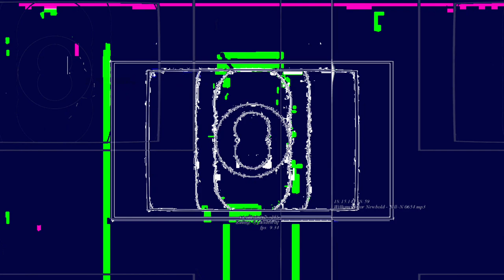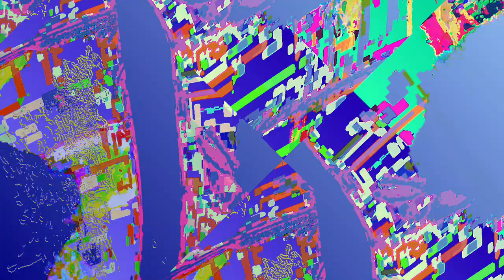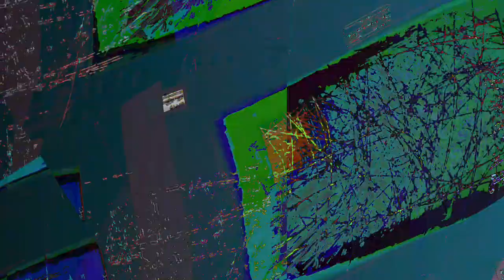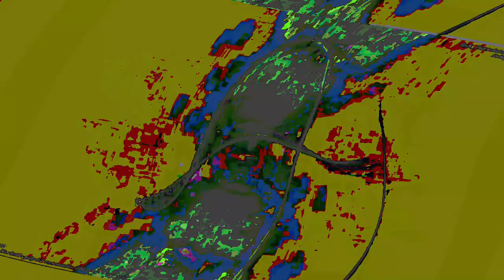[EPILEPSY WARNING] Movie 23 06 11 22h15m00s